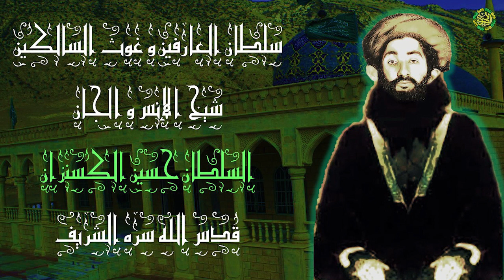نعمين أبو طاهر | الغوث السلطان حسين الكسنزان